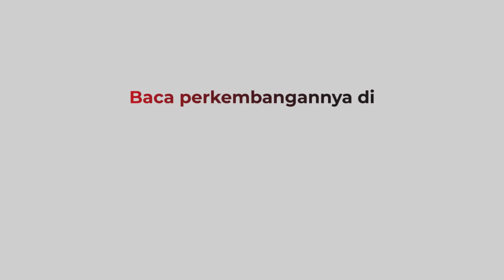5 Orang Tewas Kecelakaan Minibus vs Bus di Sumbawa Barat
Inilah video amatir proses evakuasi korban kecelakaan di Sumbawa. Lima orang tewas dalam kecelakaan maut di Jalan Raya Lintas Poton Tano Sumbawa. Peristiwa terjadi di Dusun Batu Guring, Desa Kokarlian Poto Tano, Sumbawa Barat, Jumat (24/2/2023) malam.

Android: inews.id/android
iPhone: inews.id/ios